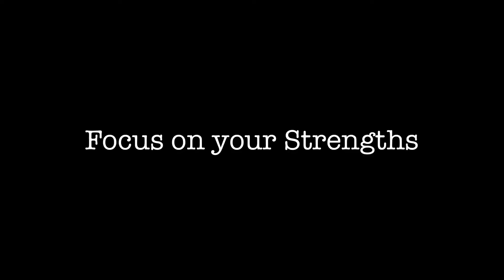HOOPER'S VLOG_5: 1v1 Battle, Biggest Camp Ever!!!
Training info: HoopsforChrist.org

Every Friday I'm dropping a new vlog dedicated to Hoopers, Coaches, Trainers, Fans & Bball Fanatics!